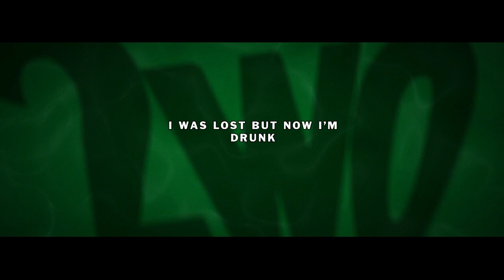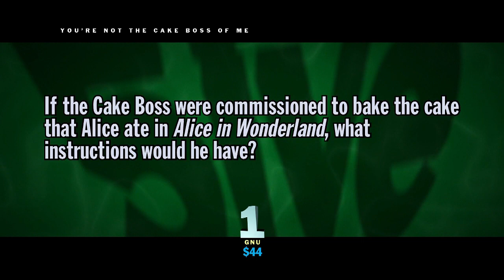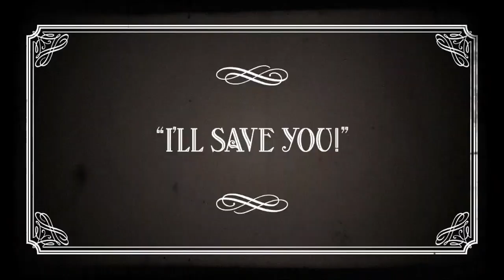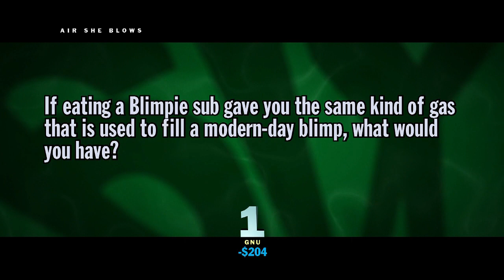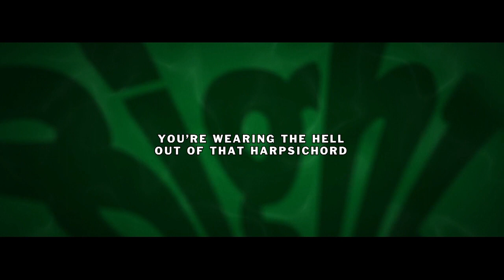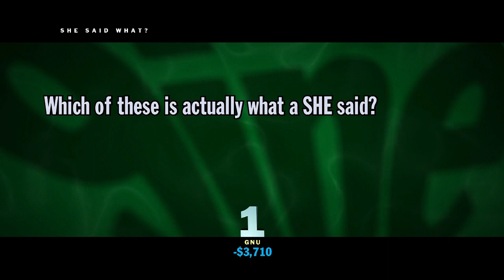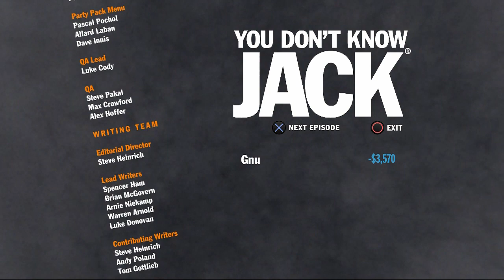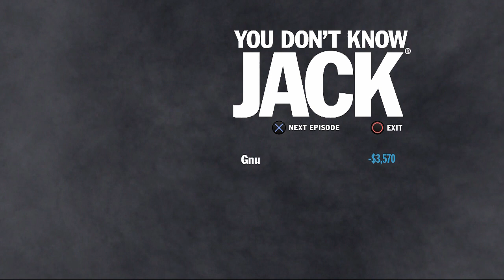You Don't Know Jack (2015) Episode 31: Peeping Todd's Pervert Supplies